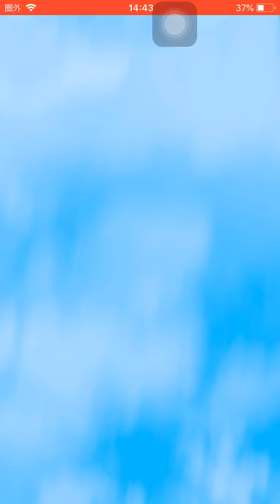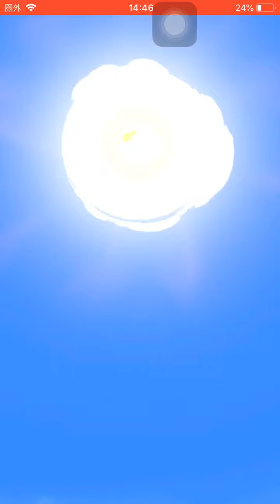虹カプ祭り！良くなった！ランクアップコイン(棋)100連ガシャ【妖怪三国志国盗りウォーズ】バレンタイン 限定チョコBOX 神すぎる！超ガシャチケット 交流ポイント スキル継承の羽 天星ランク 酒呑童子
『妖怪三国志 国盗りウォーズ』公式放送 4周年記念放送

軍魔神フェスガシャ
チョコ鄒氏
バレンタイン編

バレンタインキャンペーン
将星チョコリーナ

ランクアップイベント
天星ランク
大王桂馬 酒呑童子 苦手風 エンマ
大王歩兵 鬼蜘蛛 苦手雷 超さぼり
蛇王香車 鬼ガマ 苦手氷 超すいみん
オオツノノ神 苦手火 超こんらん

ランクアップコイン(棋) 入手方法

4周年リニューアル
武帝フユニャン曹操 無料配布

ガシャ
天星ランク
煌天獅子エンマ
二郎神君楊戩

超ガシャチケット

フェスガシャ
氷雪曹丕
チョコ鄒氏

太陽神
将星闇エンマ
将星ソルカ
将星暗黒神エンマ
将星ぬらりひょん
将星エンマ大王
暴走エンマ
酒呑童子
鬼蜘蛛
月帝ツクヨミ

将星小喬
将星孫堅
将星曹操
将星孫尚香

キュウビ
デビビラン
イッカク
大ガマ
心オバア
あつガルル
闇エンマ
ふぶき姫
邪王カイラ
ゴルニャン
エンマ大王
ぬえ馬超